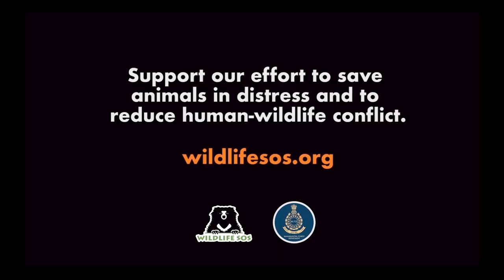Leopard Rescued from 50-ft Deep Well in Maharashtra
In a gruelling four hour long operation, WildlifeSOS and the Forest Department rescued a young female leopard that had fallen into a 50-feet -deep open well in Otur village in Junnar Maharashtra. Post a medical examination that deemed the leopard fit, it was released back into the wild.

To see more action-packed wildlife rescue stories by Wildlife SOS, catch India's Jungle Heroes on Disney+ Hotstar!